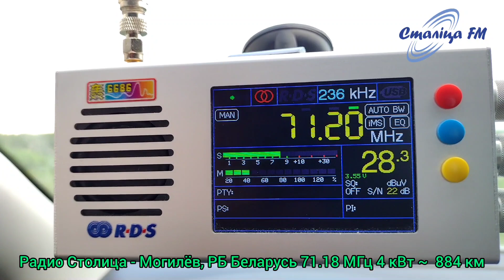Радио Столица - Могилёв, РБ Беларусь 71.18 МГц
24.05.23
TEF 6686
telescope antenna 1.2m